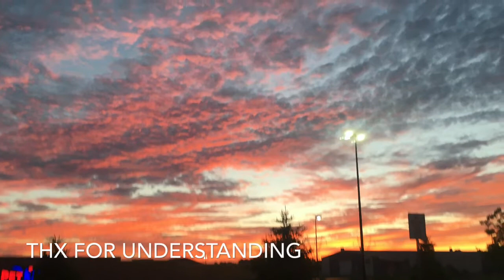Quiet 2008 IC CE300 Startup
Still don't dislike I could not film video because of privacy